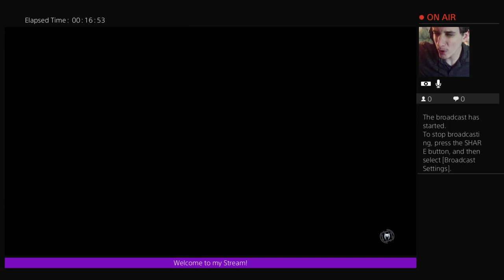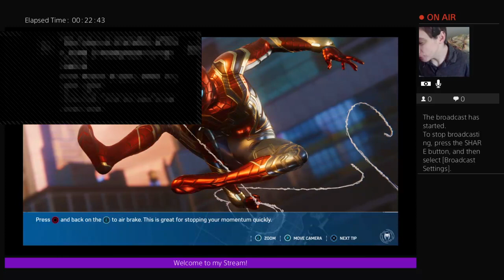Fuzzby,s church episode 1